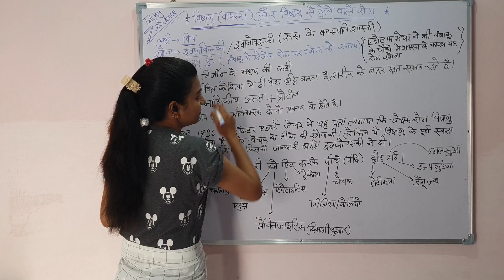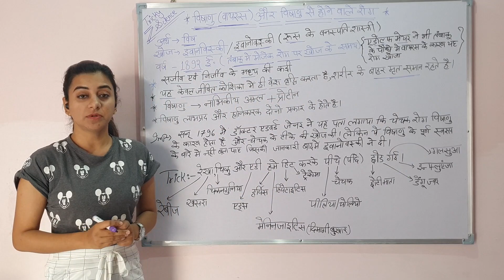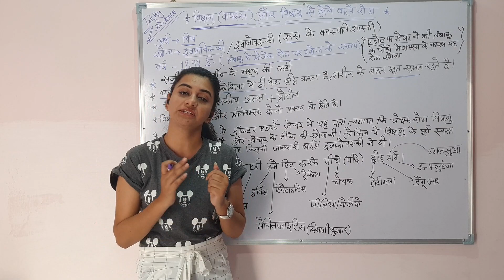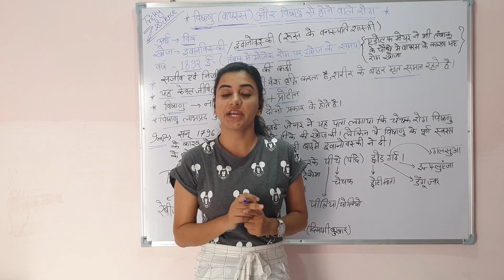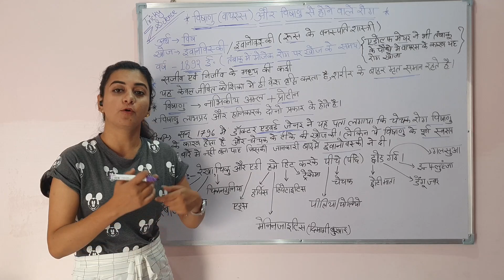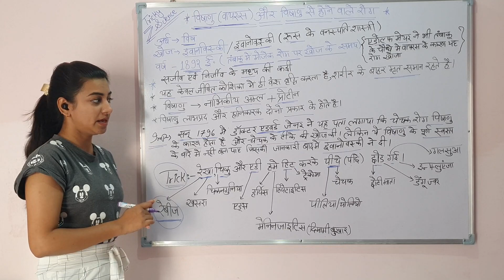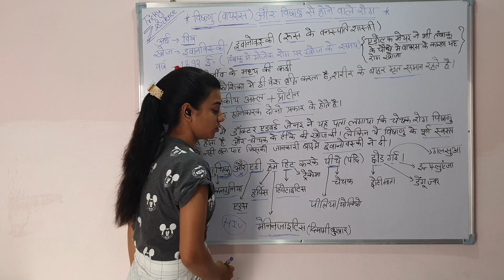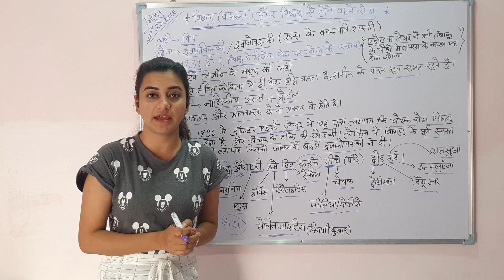विषाणु/वायरस(Virus)से होने वाले रोग याद करें ट्रिक द्वारा Viral Diseases by Short Trick Taruna Ma'am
In this video, We are talking about how to remember easily and quicky the list of Viral disease in human body. This Biology gk tricks video is very important for any competitive examinations like SSC, UPSC, RAILWAY and All State Level Exams. Possibility of at least one question will be asking.
These diseases and Cause are also seen in recently happened every shift of Railway papers.
Must watch this video till end and it is my challenge for you to forget any point shown in this video. 😉
इस वीडियो में, हम मानव शरीर में वायरल बीमारी की सूची को आसानी से याद करने और जल्दी से कैसे याद रखें के बारे में बात कर रहे हैं। यह जीव विज्ञान जीके ट्रिक्स वीडियो बहुत महत्वपूर्ण है
SSC, UPSC, RAILWAY और सभी राज्य स्तरीय परीक्षाओं जैसी किसी भी प्रतियोगी परीक्षा के लिए। कम से कम एक प्रश्न की संभावना पूछ रहे होंगे।
ये बीमारियाँ और कारण हाल ही में रेलवे के Papers की प्रत्येक पारी में देखे गए हैं।
इस वीडियो को अंत तक अवश्य देखें और इस वीडियो में दिखाए गए किसी भी बिंदु को भूलना आपके लिए मेरी चुनौती है। 😉

भारत के प्रमुख लोक नृत्य ट्रिक | Folk Dances of India by Crazy TRICK | Classical Dance - State Wise

Nine Gems of AKBAR by simple and best trick(100% correct) | अकबर के नवरत्न by easy Short trick

बंगाल की खाड़ी एवं इसमें गिरने वाली प्रमुख नदियाँ BAY OF BENGAL & RIVERS FLOWING INTO IT WITH TRICK

संयुक्त राष्ट्र संघ के स्थायी सदस्य (Permanent Members of UNO) | Easy Trick of UNO Permanent Members

Virus.Protozoa,Diseases gk trick,Virus causing disease,Trict to remember all diseases,Gk trick,Gk trick in hindi,Biology GK tricks,Gk for railway group D,Gk for ssc cgl,Ssc gd constable,General knowledgeGk question answer.जिवाणुओ से सम्बंधित रोग,विषाणु से संबंधित रोग